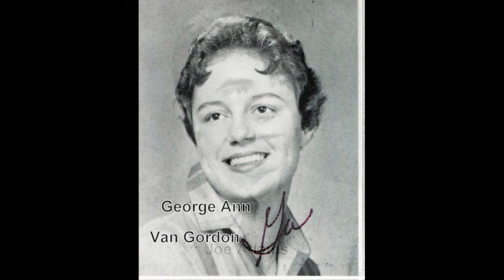memorial 2015 2021 alternative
PHS those that have passed in last 6 years. pictures from 1960 annual  Music by Dani & Lizzy, Dancing in the sky